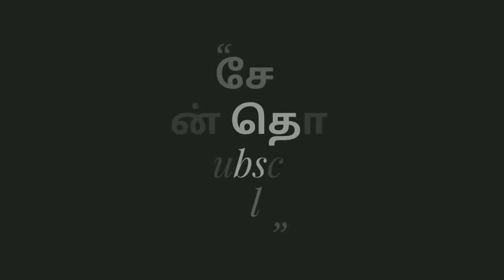மோடியை தமிழர்களுக்கு எதிரானவர்னு பொய் சொன்னவர்களை சற்றுமுன் கிழித்தெடுத்த அண்ணாமலை IPS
மோடியை தமிழர்களுக்கு எதிரானவர்னு சொன்னா சற்றுமுன் கிழித்தெடுத்த அண்ணாமலை IPS